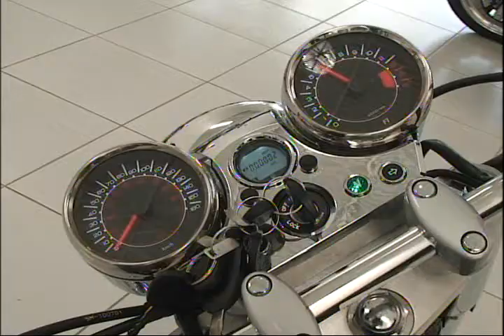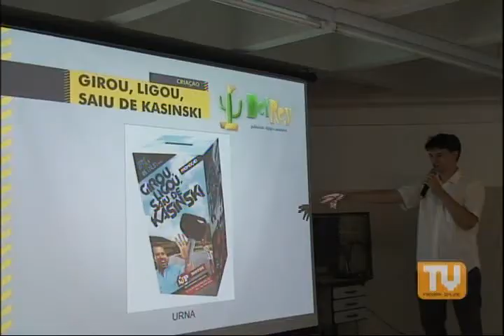UP MOTOS (2011)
Banca de defesa - 01/12/2011

Resumo:
Com o objetivo de promover a marca Kasinski, a agência fictícia Del Rey escolheu a concessionária Up Motos Kasinski como cliente de um Projeto Experimental de Publicidade e Propaganda (PEPP). Para tornar o cliente mais conhecido e considerado confiável na região de Presidente Prudente, o grupo propôs soluções que apresentem os diferenciais da marca e trabalhem o conceito confiança, um posicionamento baseado no objetivo de excelência no momento pós-venda e no atendimento ao consumidor.

Ficha Técnica:
Alunos: Diego Zuniga Ferri; Matheus Rabello Lanza; Álvaro Francisco Ferro Lopes; Ramon de Souza; Murilo Alcantud Rangel.

Orientadores: Alex Sandro Roberto Natsume (Criação); Anderson Cirilo de Paula (Pesquisa de Mercado); Fabiola Moreira Silva (Atendimento); Larissa Crepaldi Trindade (Planejamento de Campanha); Marcela Regina Gerrer Barrios Marino (Marketing); Mariangela Barbosa Fazano Amendola (Normas ABNT e Redação).